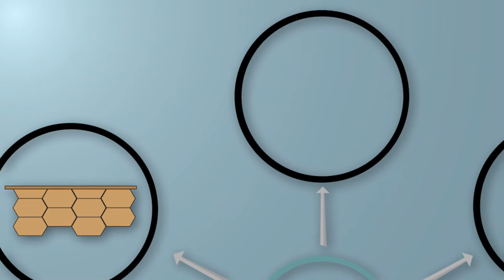Bauen & Wohnen: Alltagsfragen Schimmel und Staub (Bauen und Wohnen vom 20.6.2016)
In unserem alltäglichen Leben begegnen sie uns ständig. Meist sind es ganz kleine Dinge, über die wir anfangen nachzudenken. Wie entstehen zum Beispiel Staub oder Schimmel? Die Antworten auf diese Fragen in Bauen & Wohnen bei Regio TV.